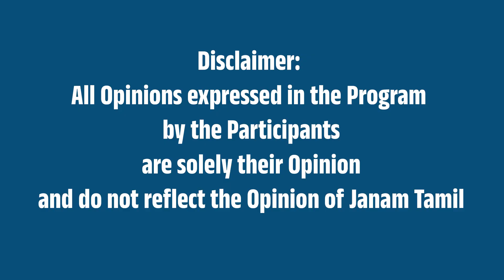திருப்பதியில் யாருக்கு இலவச தரிசனம்? | Tirupati | ஜனம் தமிழ்